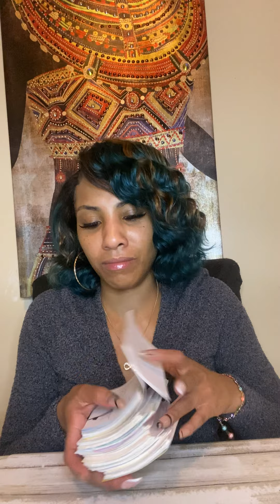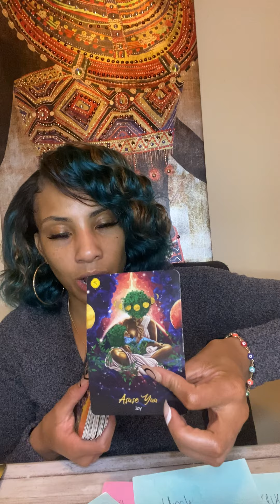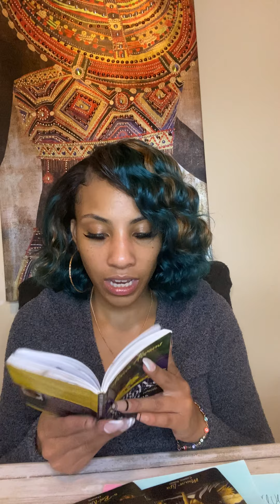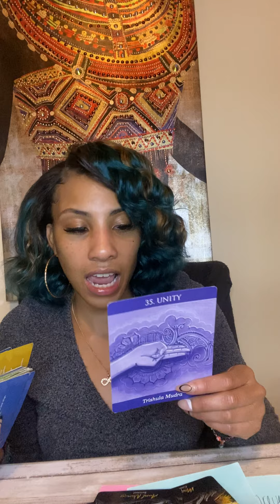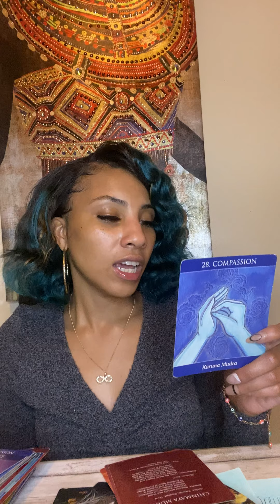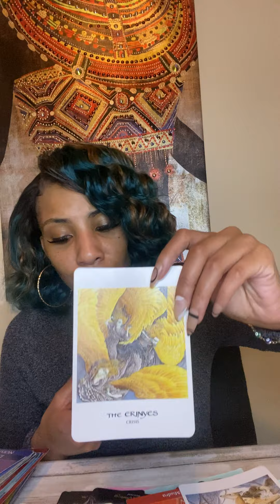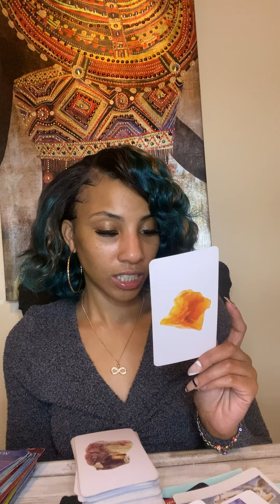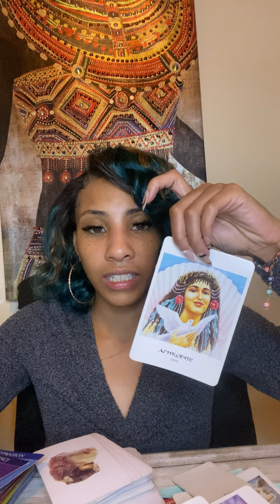Domestic Violence Awareness | Episode 2| Who Really Betrayed You? You Or The Enemy?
Reference

Healthy Hair Products

Ashanti- Falling For You